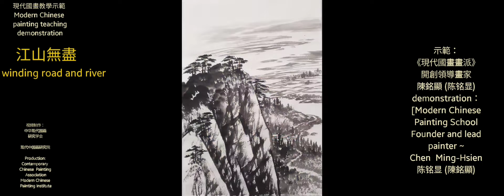江山無盡〔1〕수묵화 चित्रकारी।Chinese brush painting 國畫山水-花鳥·水墨畫·墨彩画·陈铭显 陳銘顯Chen Ming-Hsien現代國畫影音教學